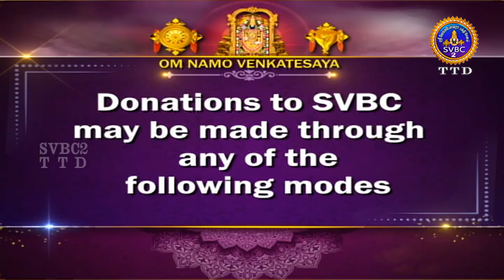Sampurna Valmiki Ramayanam || Pravachanam || Ep 159 || SVBC2 Tamil || SVBC TTD